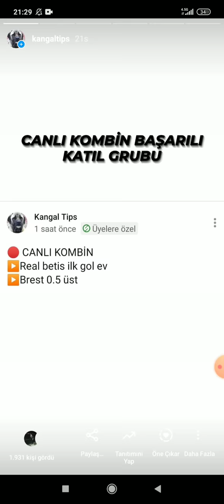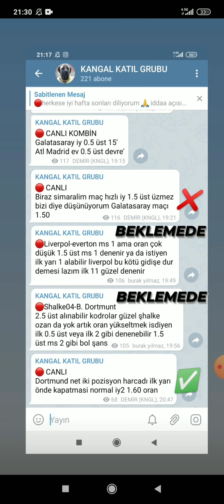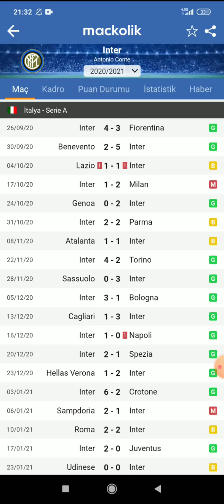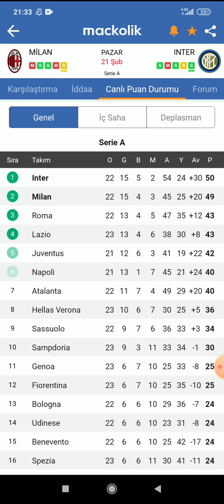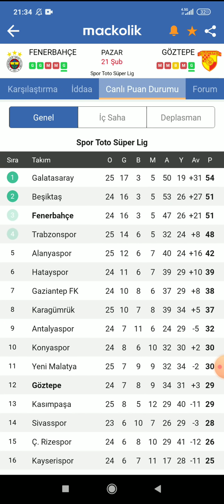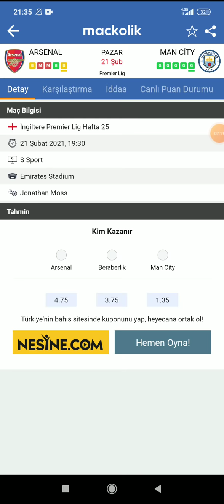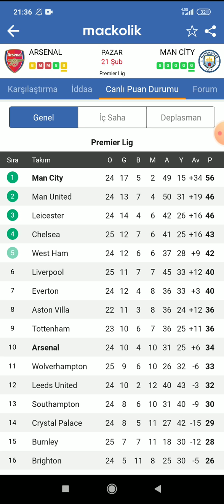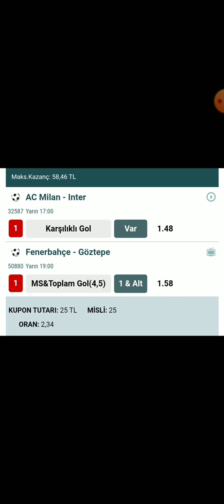MUHTEŞEM PAZAR! 21 ŞUBAT 2021 İDDAA TAHMİNLERİ